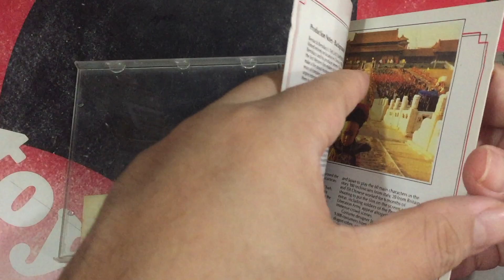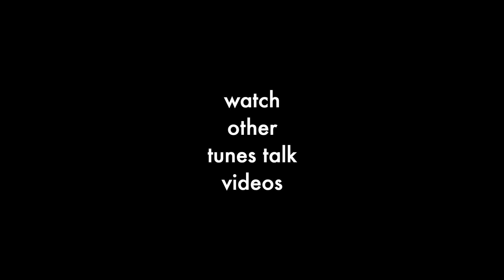tunestalksg The Last Emperor OST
Flipping thru the inner insert of the CD album for "The Last Emperor" OST.
*There is no audio commentary in this video, cheers.